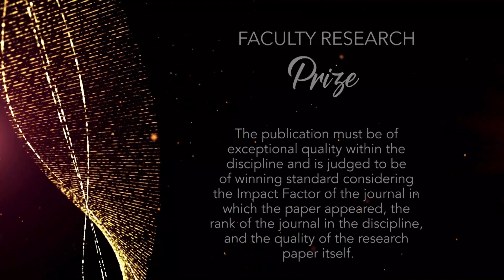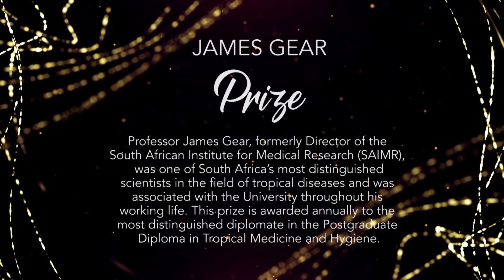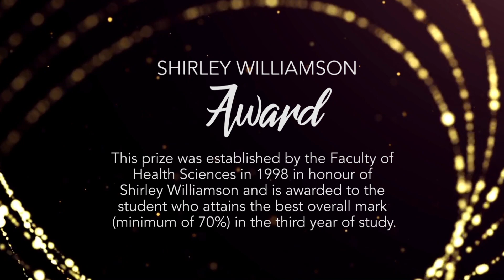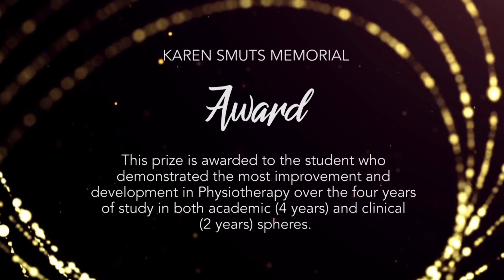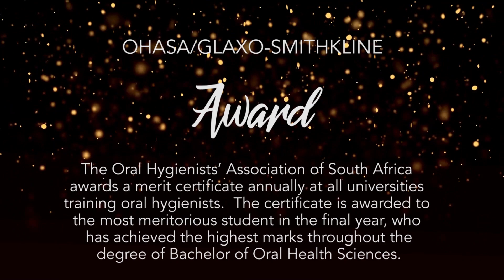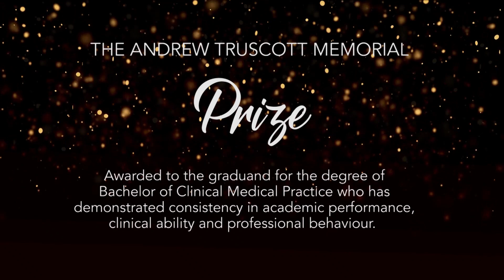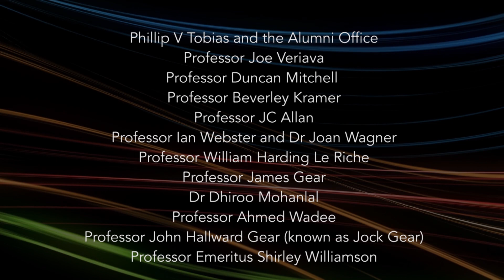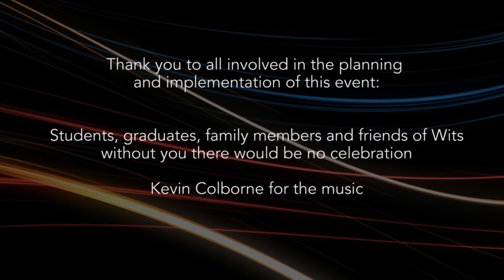Faculty of Health Sciences 47th Annual Awards Ceremony